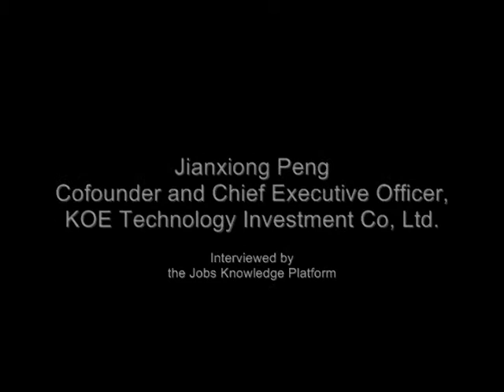Rethink China's University System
Jianxiong Peng, CEO of KOE Technology Investment, says rethinking China's university system to streamline and coordinate studies would make young people more prepared for today's job market.

Only the government can change the education structure in China, says Peng. An ideal outcome would be combining in-demand job skills across different universities, instead of only allowing students at one school to learn a certain type of skill set. For instance, engineering students could study economics